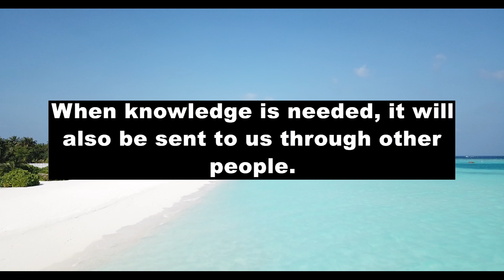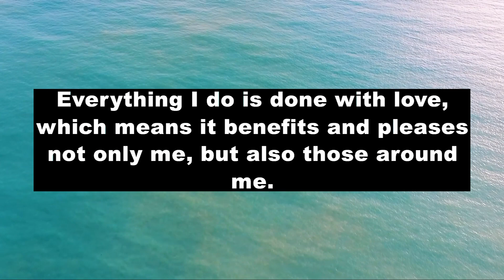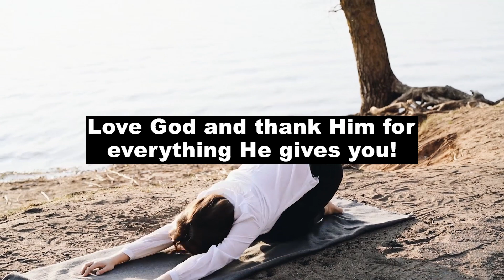Miracle Will Start Happening As Soon As You Will Open This!!!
God message for you💌urgent message from god🦋a miracle is on the way💖message from god for you today😍